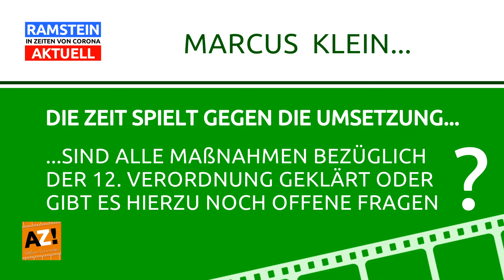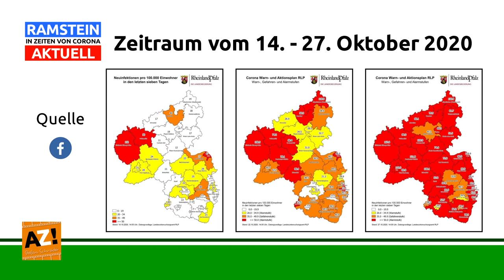20. Folge "RAMSTEIN in Zeiten von Corona AKTUELL" mit Marcus Klein (MdL)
In der 20. Ausgabe von „RAMSTEIN in Zeiten von Corona AKTUELL“ begrüßte ich den Landtagsabgeordneten Marcus Klein im Interview, um einen Überblick zum 2. (Teil) Lockdown auf Landesebene zu bekommen:

🎙 Reaktionen zum 2. (Teil) Lockdown
🎙 Erfüllung aller getroffenen Maßnahmen
🎙 Dringend erforderliche Finanzhilfen für Branchen
🎙 Die Problematik der Hygienekonzepte in Schulen
🎙 Solidarität, Vernunft und Verzicht im Sinne aller
- Beitrag läuft ebenfalls beim Offenen Kanal Kaiserslautern (OK KL)
- Wir sind auch auf Facebook und Instagram zu finden